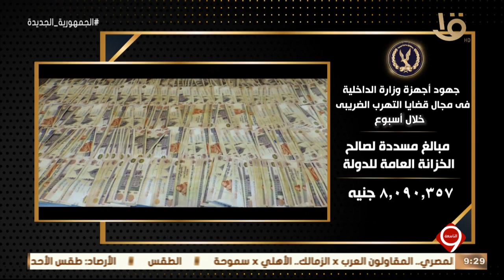نشرة التاسعة | الداخلية تواصل جهودها للتصدي لكافة أشكال الخروج على القانون